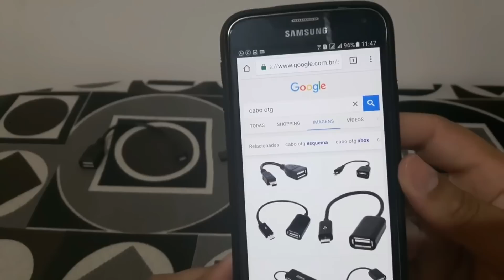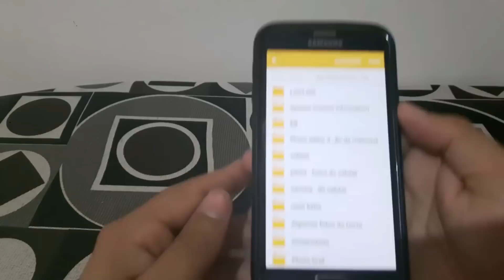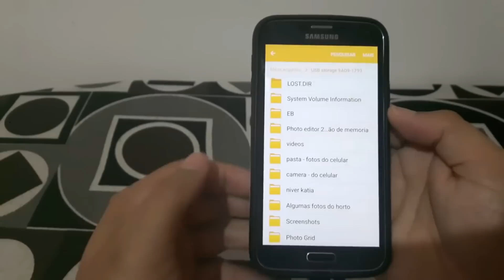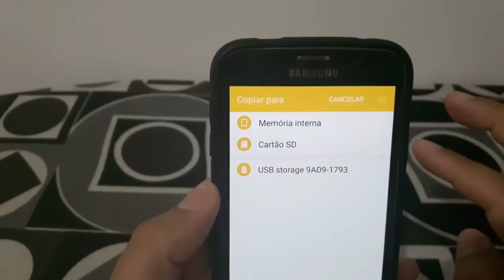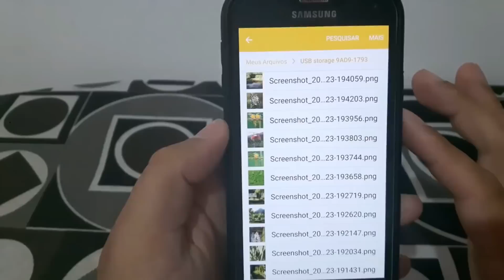CABO OTG (para copiar arquivos do celular para pendrive ou vice versa)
com esse cabo pode se uzar no celular mause caixas de som pendrive controle para jogos hd externo entre outros como microscopio webcan e outros muitos .